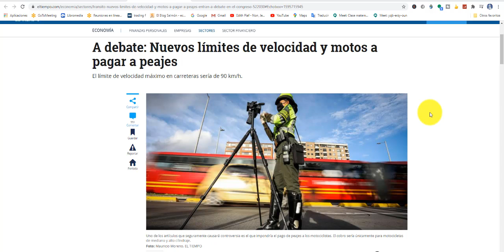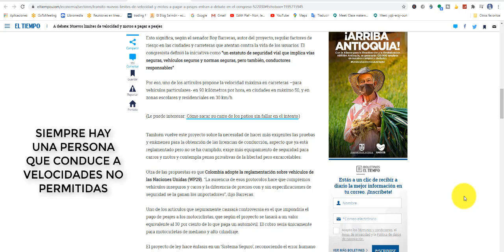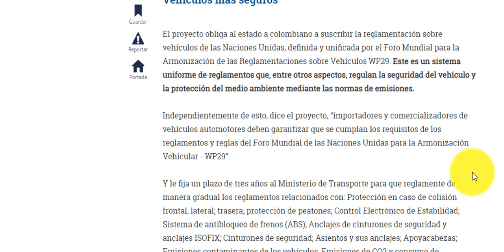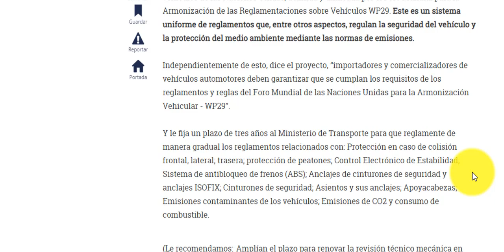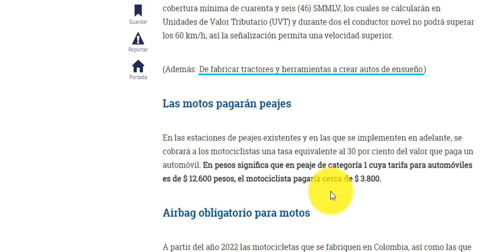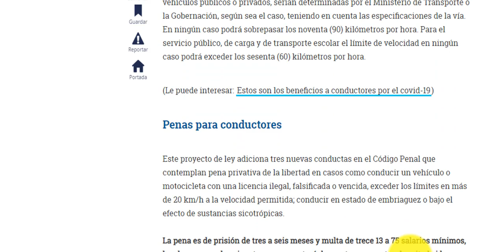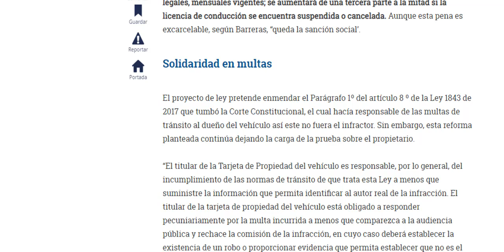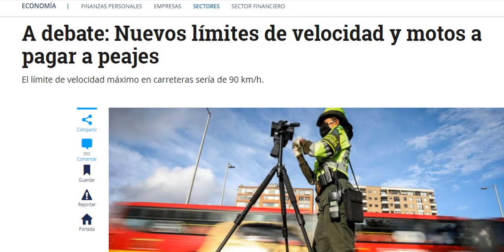❌MOTOS A PAGAR PEAJES QUE PIENSA USTED DE ESTE DEBATE?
💥Las motos pagarán peajes?
En las estaciones de peajes existentes y en las que se implementen en adelante, se cobrará a los motociclistas una tasa equivalente al 30 por ciento del valor que paga un automóvil. En pesos significa que en peaje de categoría 1 cuya tarifa para automóviles es de $ 12.600 pesos, el motociclista pagaría cerca de $ 3.800.